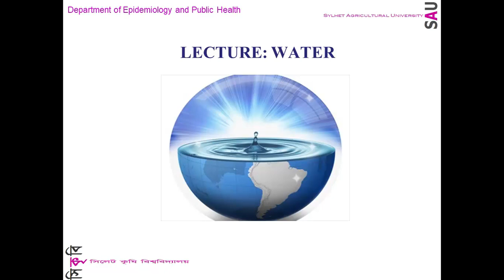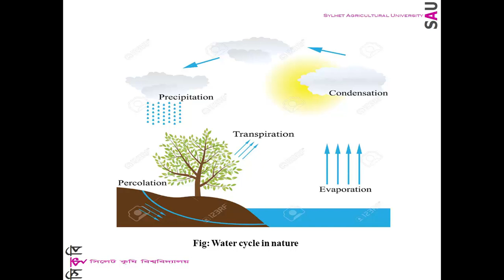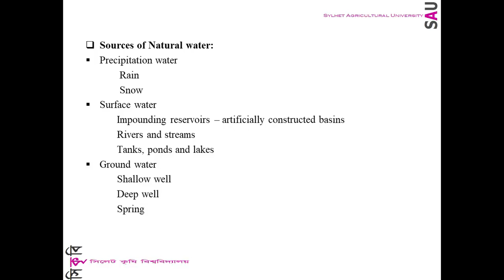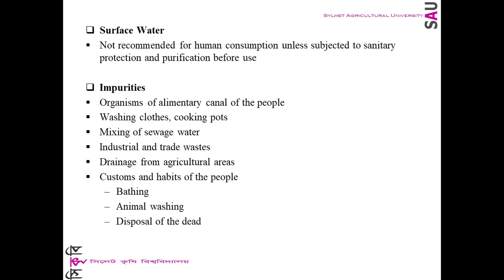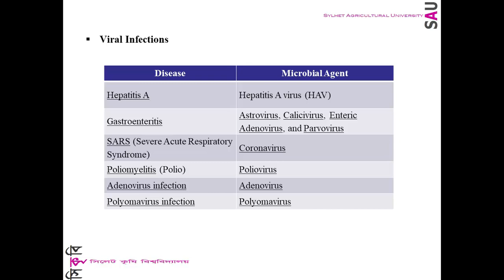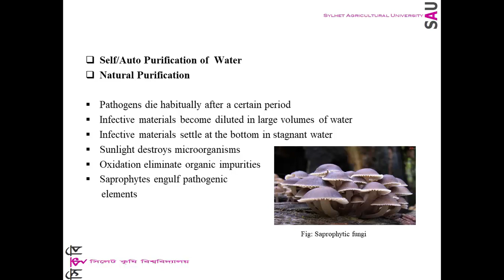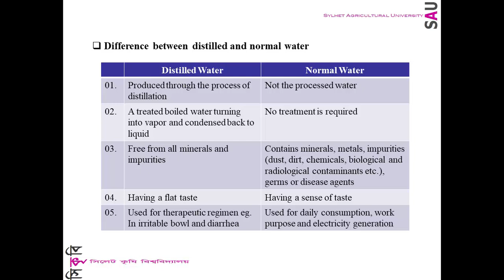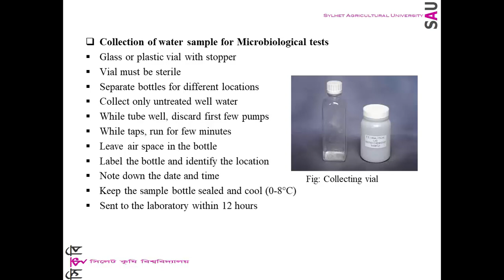Lecture: Water (AHY-101)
This tutorial is made for the DVM students of Level-1, Semester-1 in this pandemic situation of COVID-19. The lecture is prepared by the Department of Epidemiology and Public Health, Sylhet Agricultural University, Sylhet.
Course Title: Animal Hygiene and Biosecurity (Theory-101)
Lecture: Water